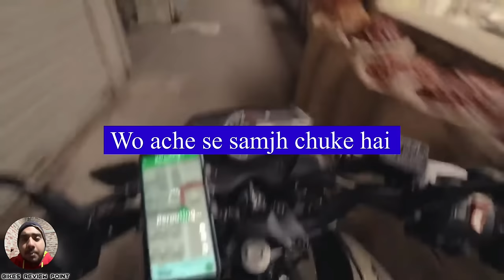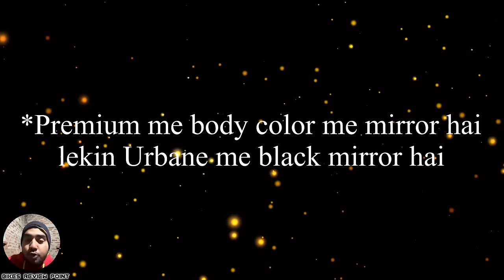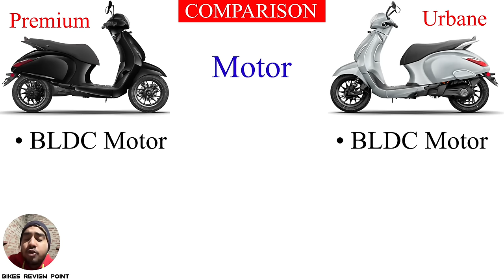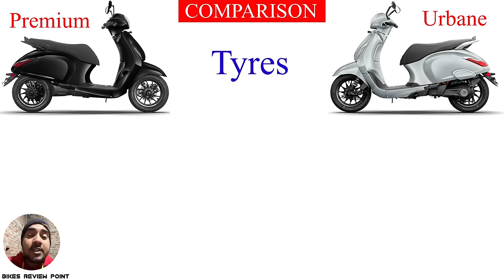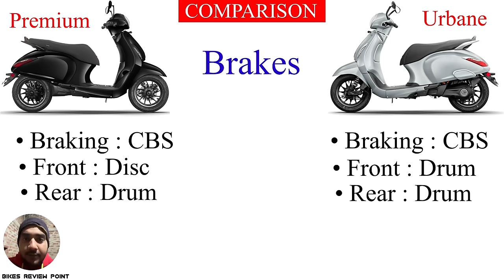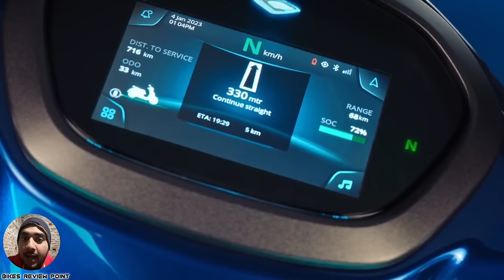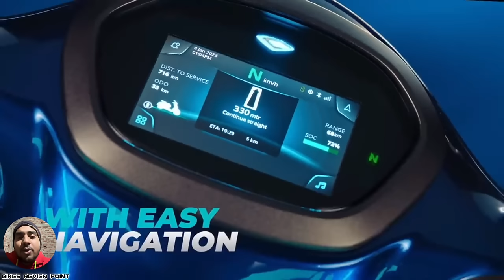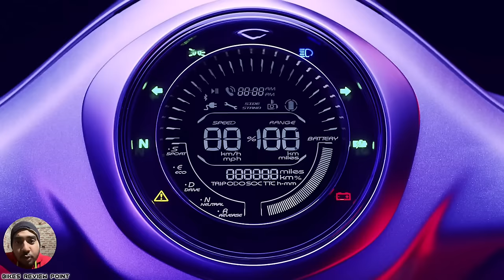Bajaj अब आया लाइन पे 🧐 bajaj chetak premium 2024 vs chetak urbane 2024 *details comparison*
◆ Bajaj Chetak Urbane 2024 VS Premium 2024 🔥 | New TFT Display | Bajaj Chetak Premium 2024 | On Road Price | Range | Features | 5 Big Updates...Hope you"ll like it :)